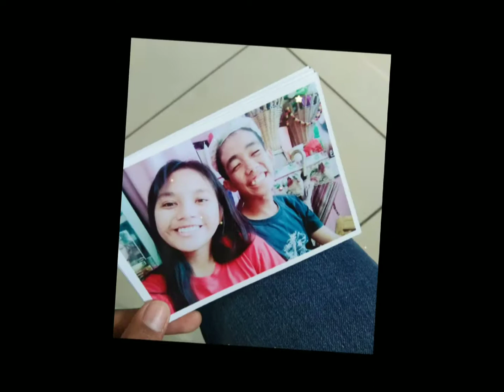Happy 1st Anniversary Labs❤️(09/12/2020)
music
Perfect two by: Auburn

Thankyouuuuuu❤️